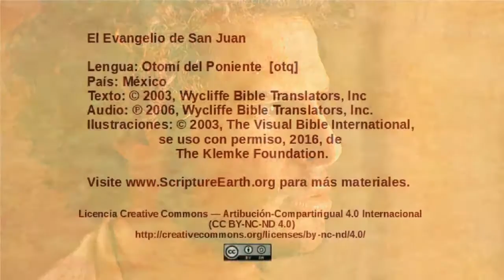Otomí del Poniente - John 12:1-11 - Mary anoints Jesus [otq]